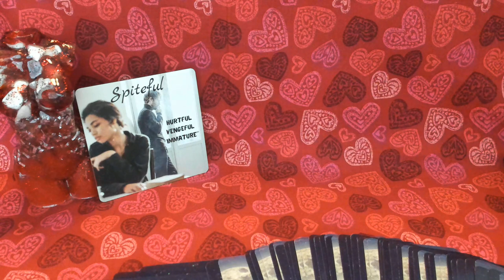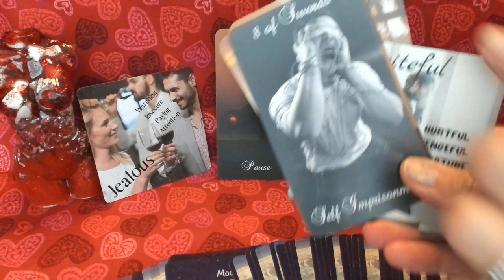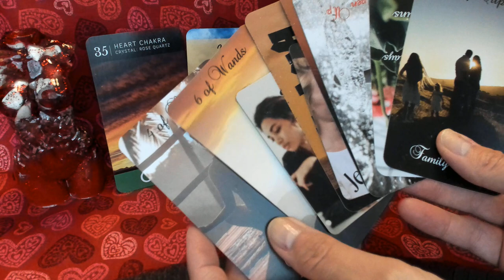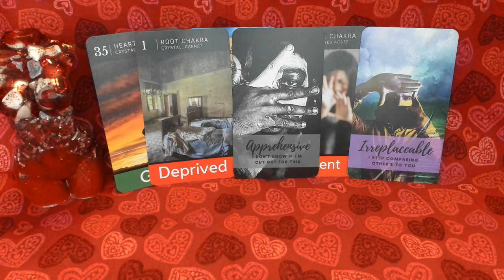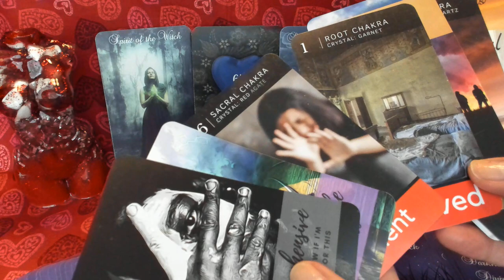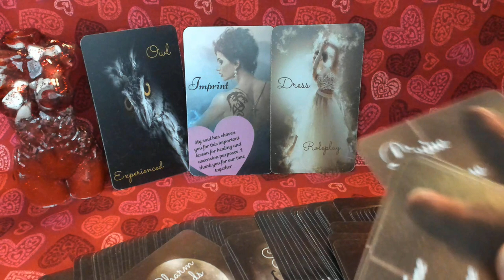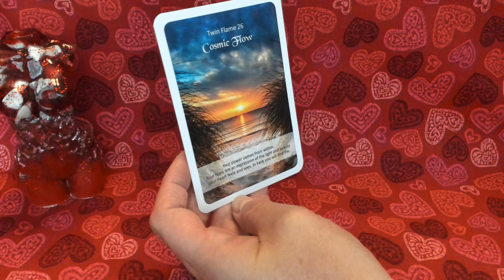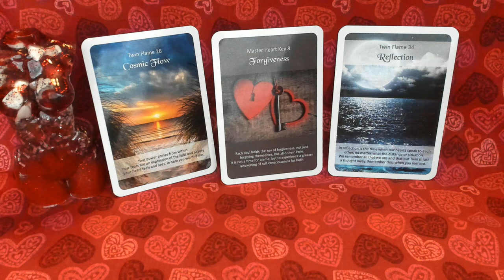Soul Connections Reading - "They did you Dirty - Now it's their turn to Cry" Timeless Energies 🌹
Arrows of Love Nude created by Michele from Wing & Bell

On the Horizon Tarot by Jennifer Aquarius Tarot

The Soul Activation Shadow Edition by Rising Sun Oracle

Spirits of Darkness & Light Divination Deck by Mystic Moon (Me)